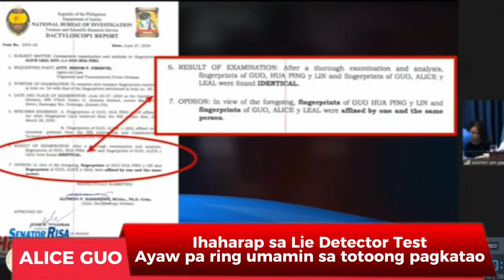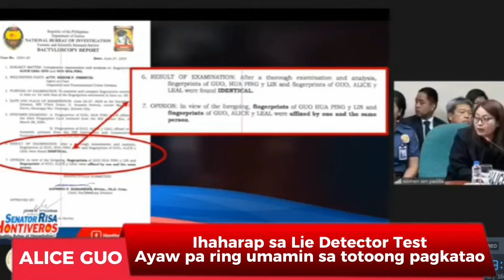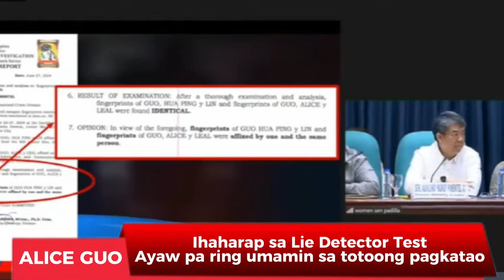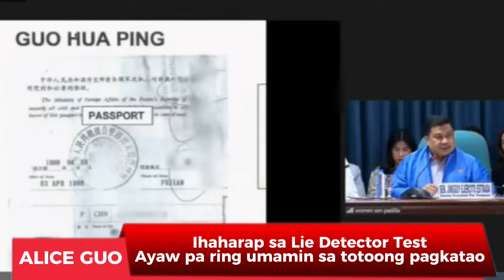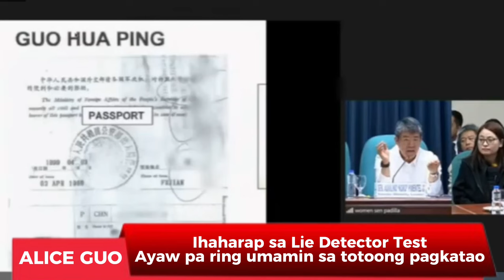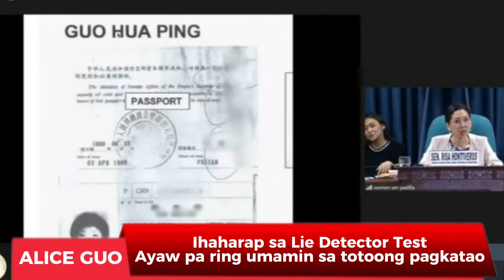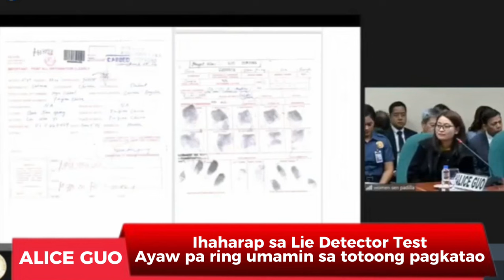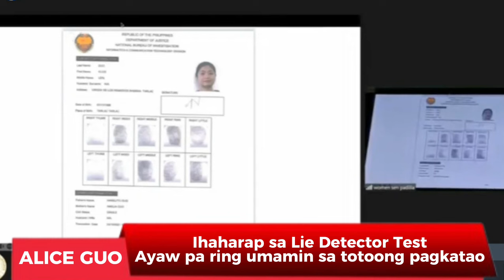Raffy Tulfo Ihaharap sa Lie Detector Test Si Alice Guo para tapos na at malaman na ang katotohanan